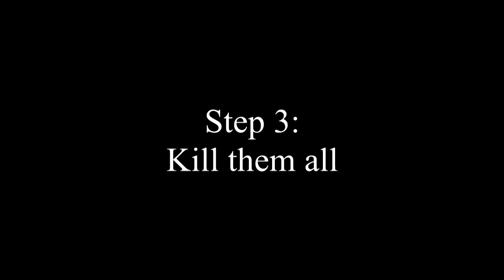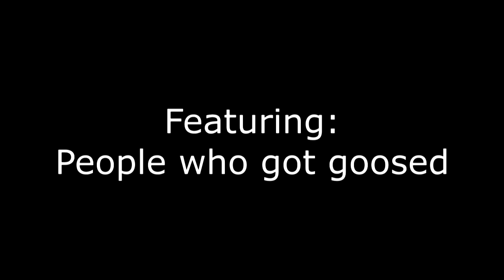Revenge of the Mongoose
In Halo 5, our time has finally come.